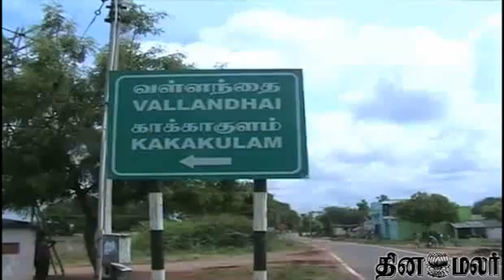Ramanathapuram Mavattam Farmers News in Dinamalar Video Dated May 16th 2015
Ramanathapuram Mavattam Farmers News in Dinamalar Video Dated May 16th 2015 For more videos